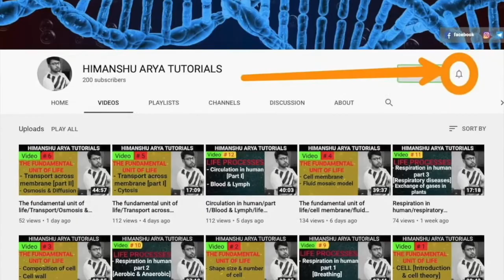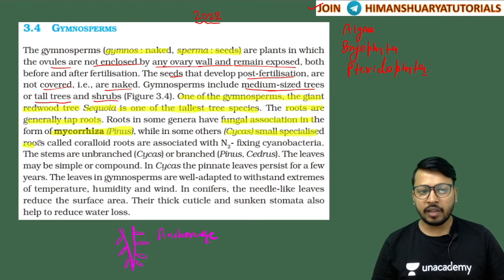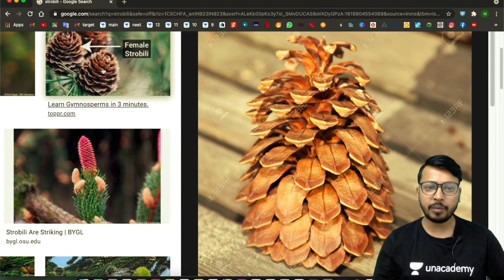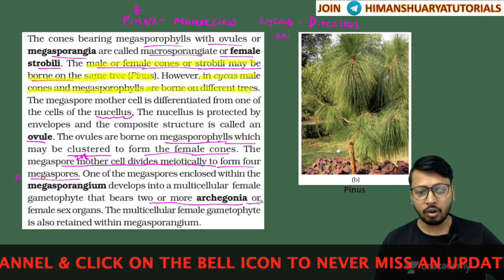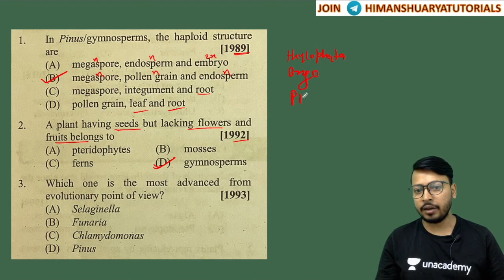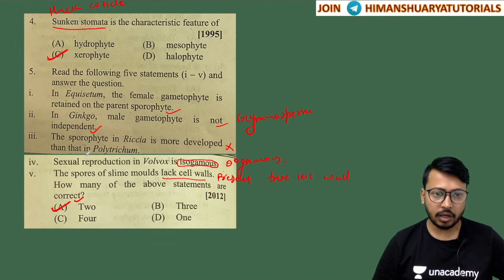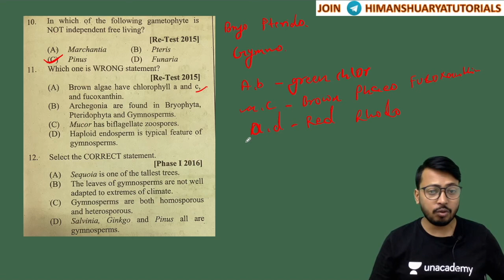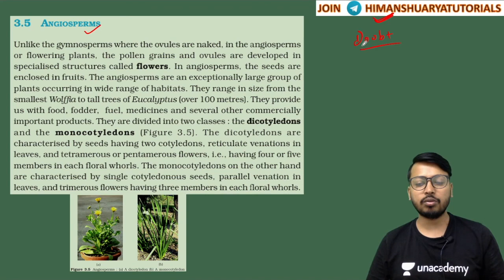Class-XI/Chapter-3/Part-3/plant kingdom/NCERT RISE Series/Biology Crash Course NEET 2022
follow the telegram channel for regular updates doubt discussion and much more